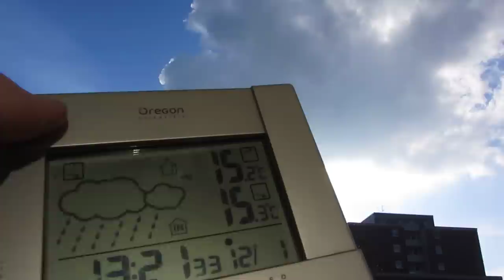12.1.2013 Sunny ORGONITE Blue sky vs Geoengineering jets + Planes D-MIKR Voerde